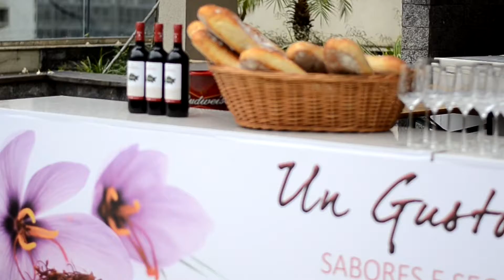SEMANA DA GASTRONOMIA ITALIANA - Chef Emmanuele Cucchi - 20/11/2017